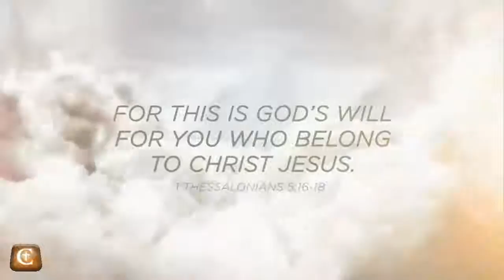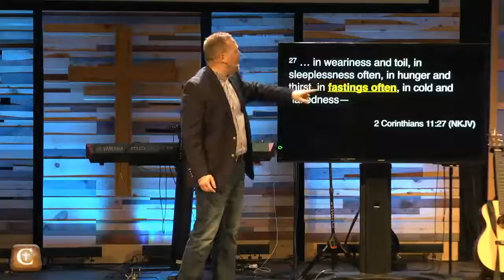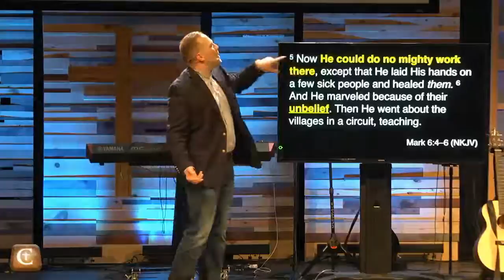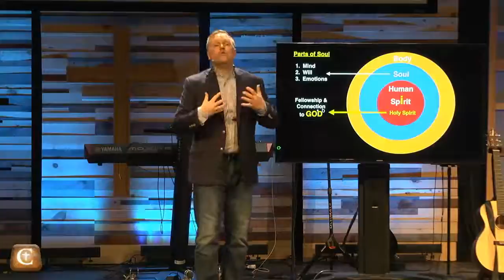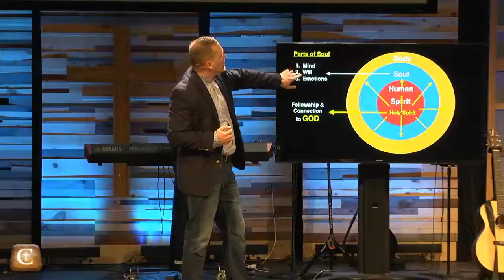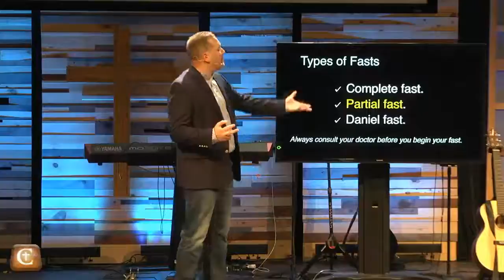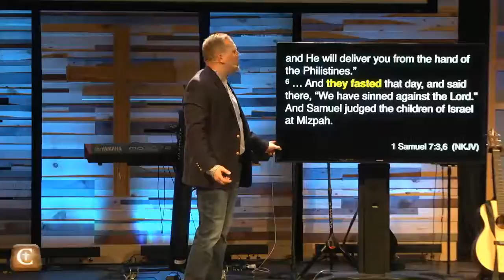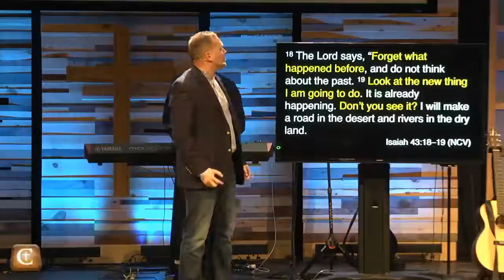2017-01-08 - Pray First